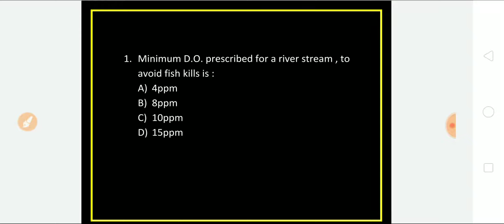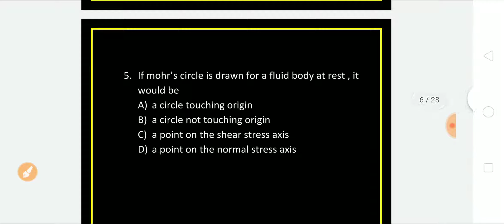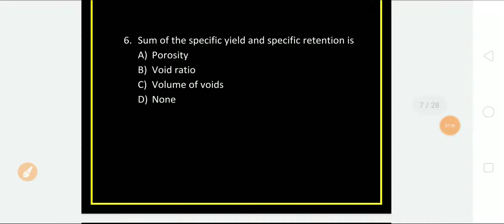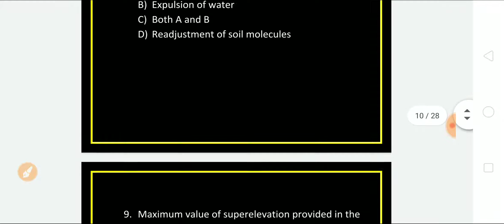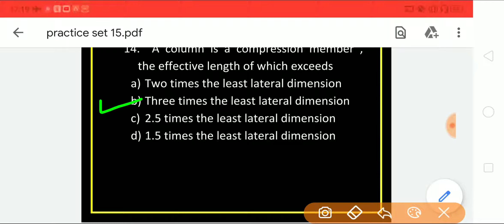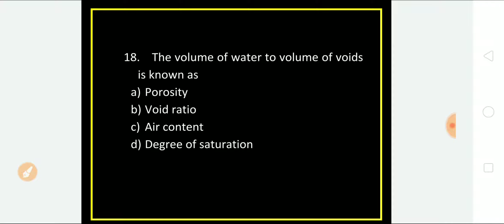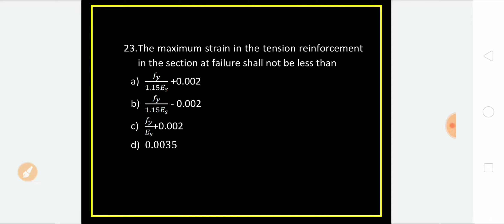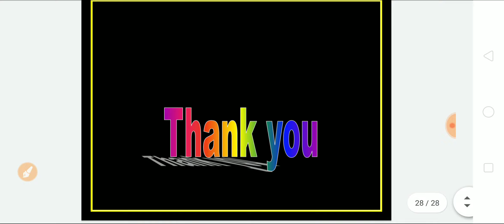SSC JE PRACTICE SET 15 [Civil]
the learning capital
 the learning capital civil
 aakash sir civil
civil engineering
 civil engineering basic knowledge in hindi
 junior engineer
ssc important questions
ssc je ssc je 2018
ssc je by
ssc je civil in hin
ssc je
ssc je mains preparation civil
ssc previous paper